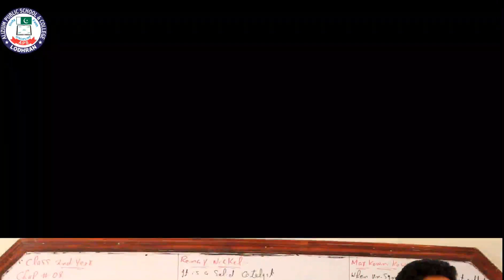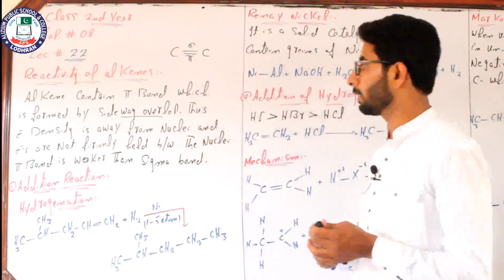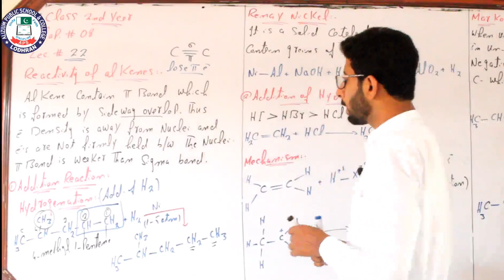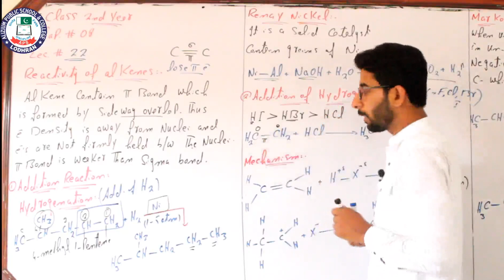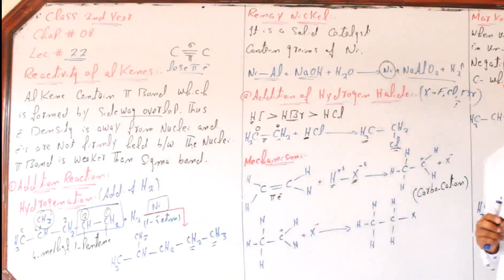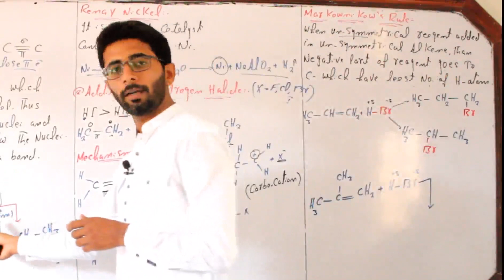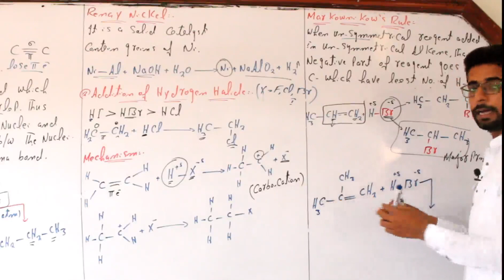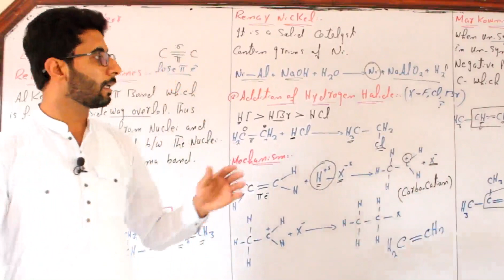Topic: Reactivity of alkanes | Lecture # 22 | Chapter # 8 | 2nd Year | Chemistry | Sir Ramzan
Lecture: 22
Topic: Reactivity of alkanes
Chapter: 08
Subject: Chemistry
Class: 2nd Year
Teacher: Sir Ramzan
Location: Alizium School & College Lodhran